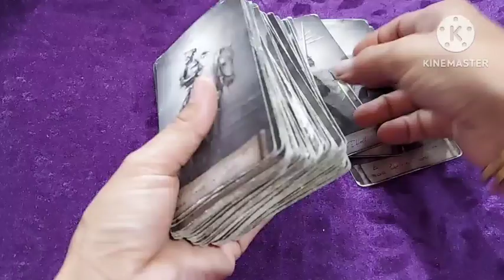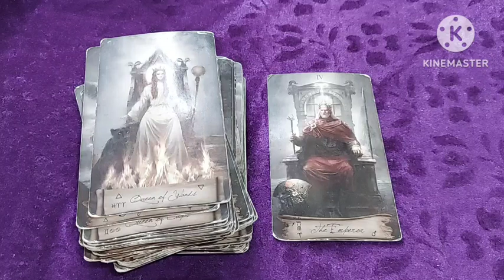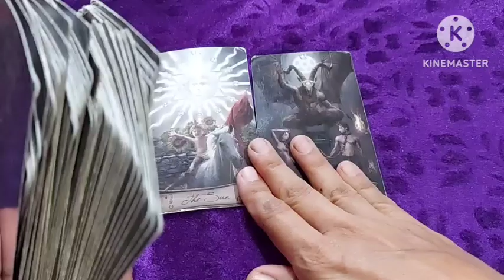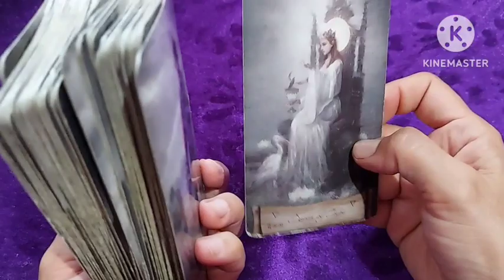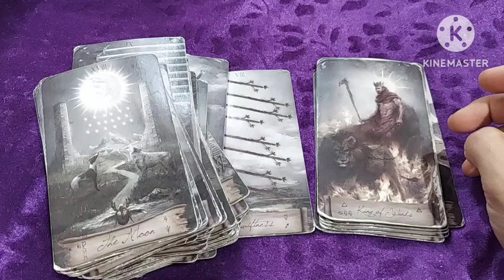Someone Played by the Queen of Wand is coming back, koi apni power me wapas aa raha hai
Also watch for other Queries:

aham Brahmasmi
kon hai brahm
Mantra chanting
sanatan
Hindu dharma
Kaisa rahega 2023
July tarot reading
free tarot reading online
Stress Management
Tarot reading online
Free tarot reading
Sanatan dharma kya hai
kalki avatar
aatma kaise aati hai
enlightenment
awekening
soulmate
twinflames
n more

टैरो हां या ना कर सकता है?
Can tarot do yes or no?
Can I start reading tarot?

For Parenting tips
Parenting styles in psychology
parenting tips
stress free
stress management
funny videos
Children learning